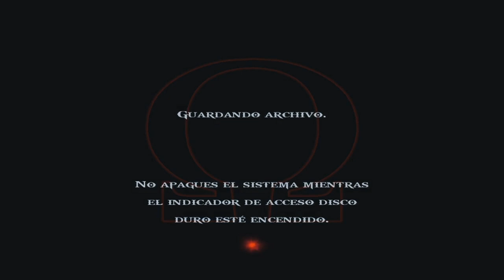KRATOS, DIOS DE LA GUERRA | GOD OF WAR II #1